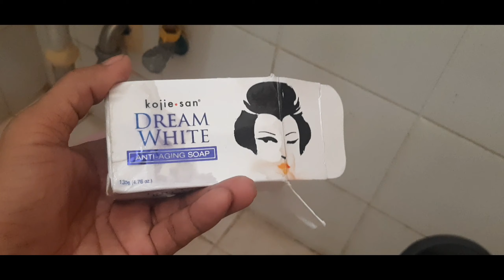SABON Mp4/// 6XM TV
LAP-TRIP///6XM TV